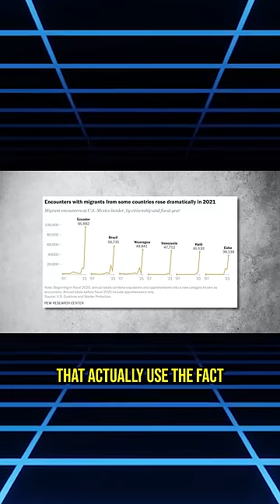ILLEGAL Migrants & Sanctuary Cities in the US